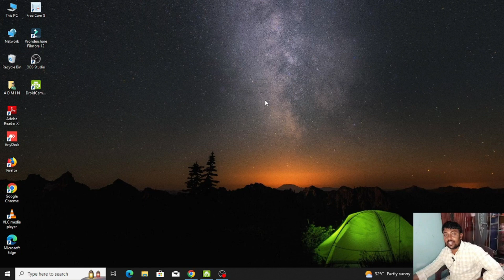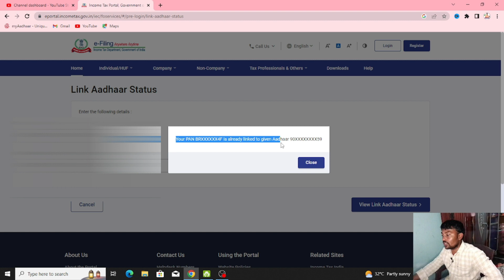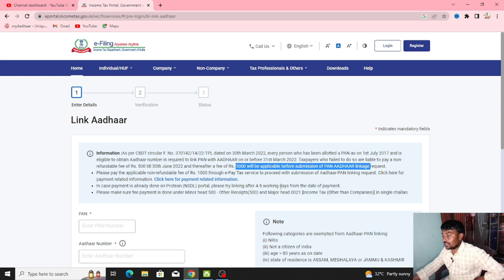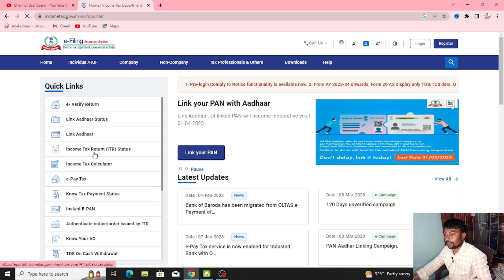How to Link pan card with aadhaar in online telugu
How to Link Aadhaar With Pan Card Online | How To Link Pan Card To Aadhaar Card

ramanji tech tips does not own the rights to these video clips.